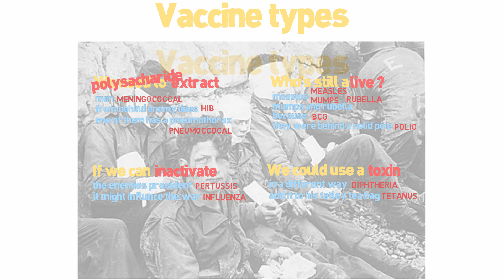MRCGP Crammers: Vaccine types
Vaccination and vaccine types can feature in the MRCGP AKT.

MRCGP CSA 100 Case Crammer course - 100 cases covered in 1 day